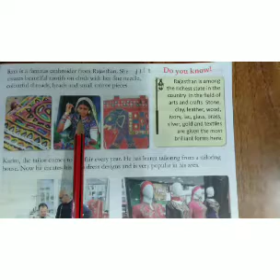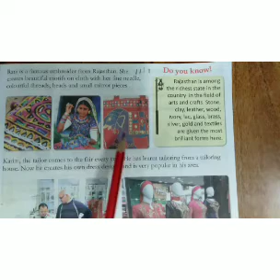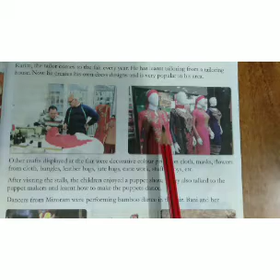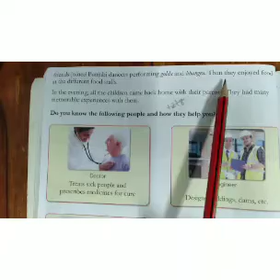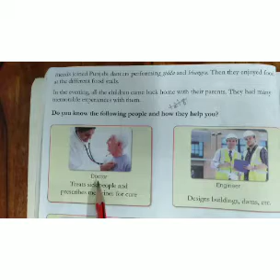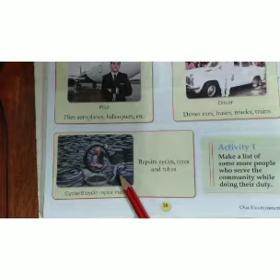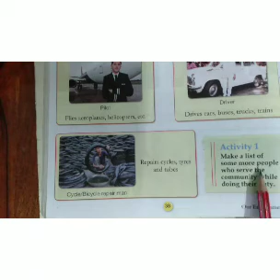11- 08 -2021 |Class -4 |Subject - Evs | Topic - The craft fair